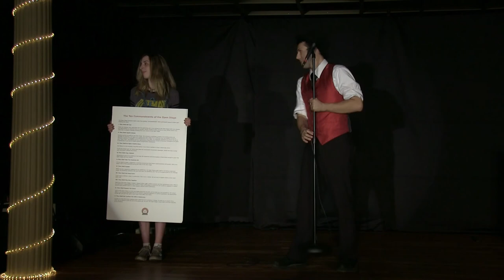Open Stage Extras 8/18/14 - The Rules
Performer: Johnny Morbid